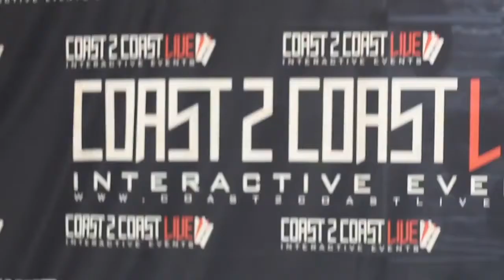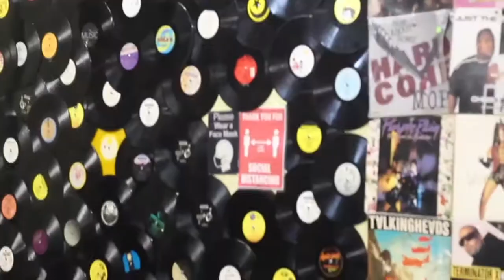Recap for Coast 2 Coast LIVE | NYC 3/14/22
Showcase Artists
Flizzz
Davone Jhay
FcvJadub
Official K3v
DeMula
JonDaGod
Redd da latina
Jay Vibing
Blase
Juno9ine
JQ
G/AS
Møuse
ForeignFabShine
Chief Nezzy
Mizz Nuru
Bando raambo
Baby Bella
Melanin Muochie

Music Mystro - Producer for Mary J. Blige, LL Cool J, Cam''''Ron, Jim Jones, Juelz Sanatana, JR Writer, The Clipse, Fat Joe, Remy Ma, Kurrupt, Barrington Levy, NORE, Black Sheep & More

Monday, March 14, 2022 9:00 PM